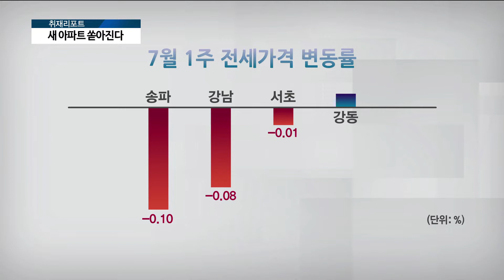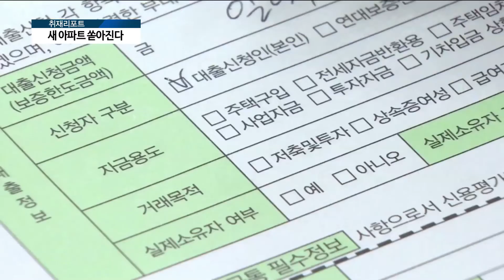[아경TV] 하반기 수도권 '입주폭탄'…역전세난 우려